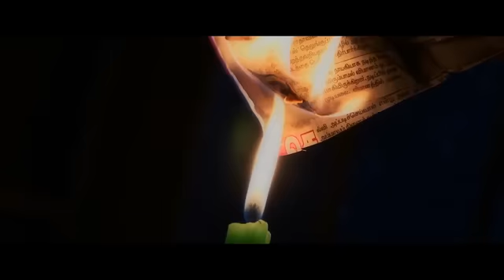KK love Trailer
Trailer for the movie "Kandathum Kanathathum" by SankaraPandian Films